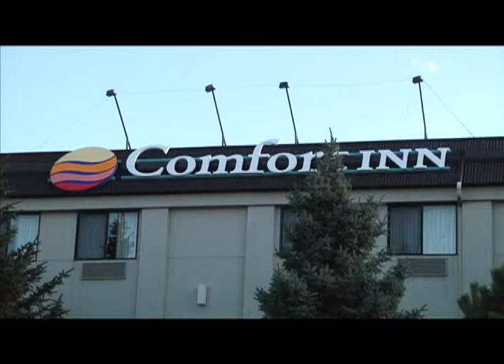Bozeman Tourism Good This Summer